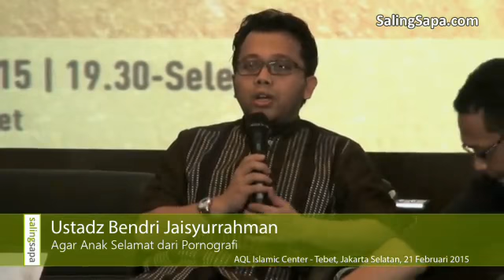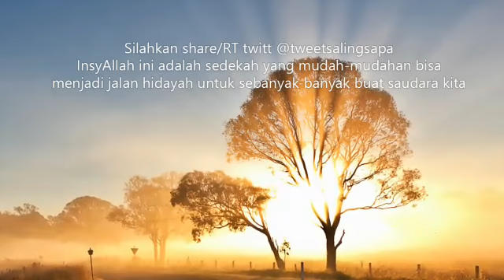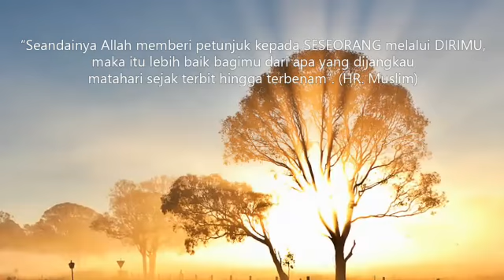Bendri Jaisyurrahman - Agar anak selamat dari pornografi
Generasi harapan adalah generasi yang bisa lebih baik dari pada generasi sebelumnya. Namun banyak sekali orang-orang yang tidak tahu bagaimana cara mendidik generasi penerus yang baik. Apalagi ancaman yang paling berbahaya adalah pornografi. Dengan begitu kita harus waspada dengan media apapun yang menjadi senjata untuk menghancurkan generasi penerus kita. Siapa saja yang sangat berperan dalam menyelamatkan generasi selanjutnya? Kita bisa lihat dari video ini.
semoga bermanfaat :)